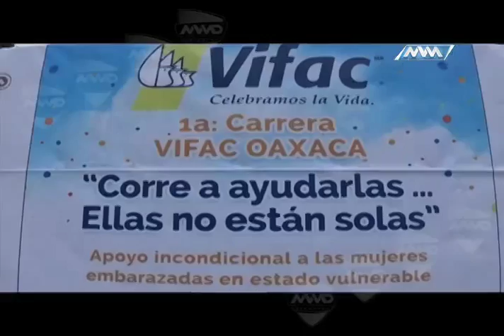Martes de Alebrijes 16 de junio 2015 B2 (mvm televisión)